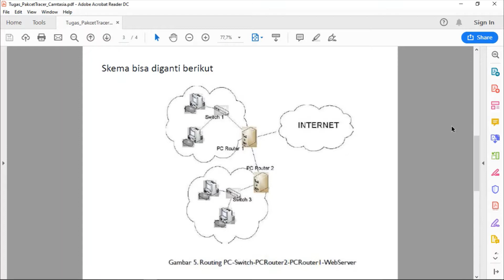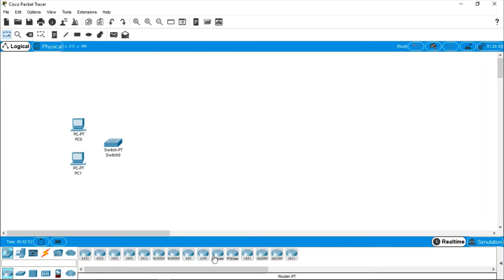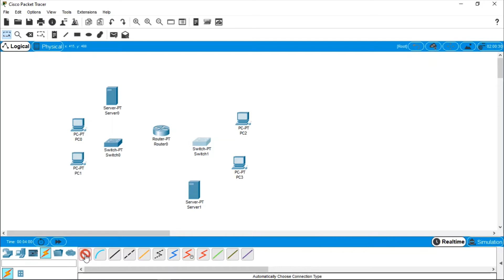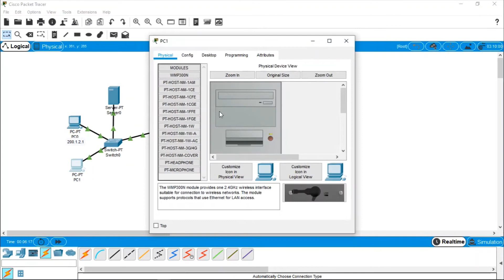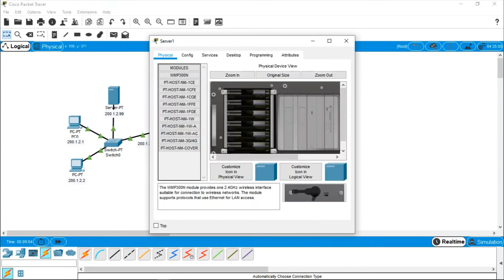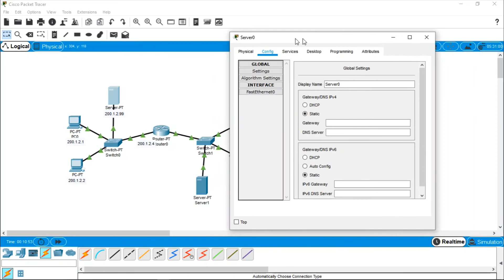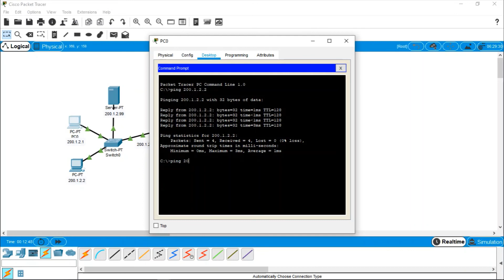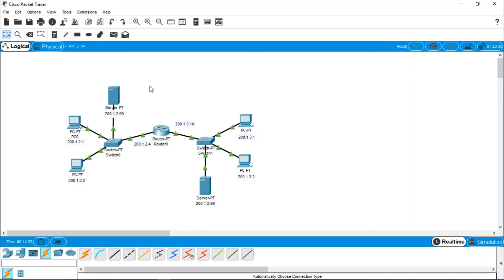Konfigurasi Skema Jaringan 1 Router 2 Switch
Konfigurasi Skema Jaringan 1 Router 2 Switch  Menggunakan Packet Tracer
Ditujukan untuk tugas Manajemen Jaringan